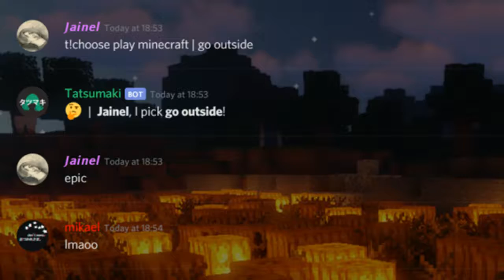An evening walk with me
literally just a POV of me walkin and being dumb